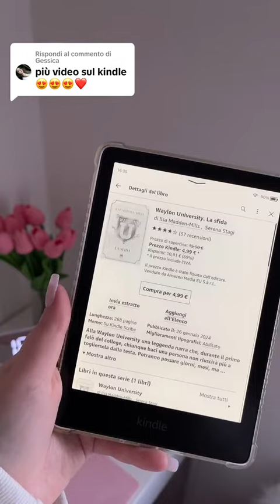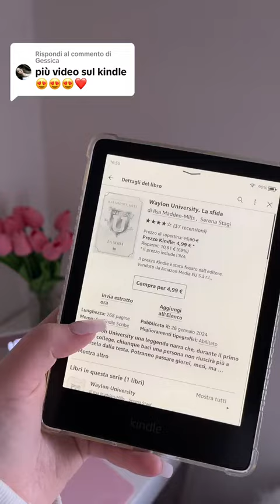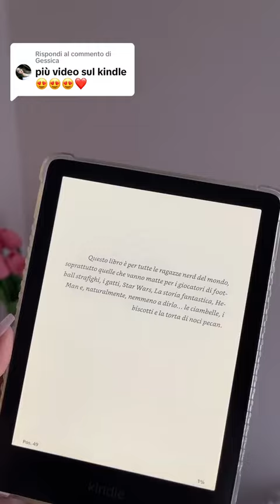ACQUISTIAMO INSIEME IL MIO PROSSIMO LIBRO 📚💕 WAYLON UNIVERSITY LA SFIDA